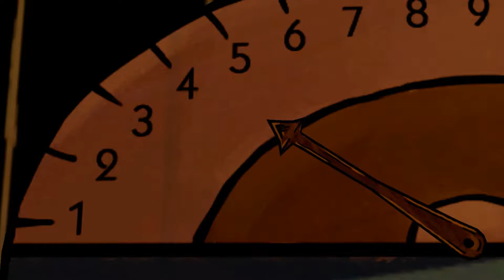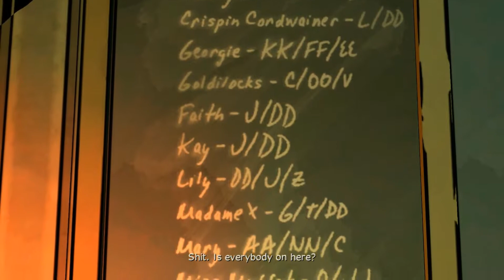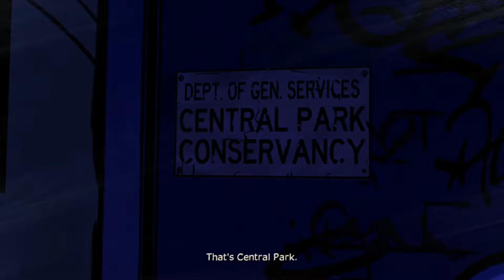the wolf among us episode 4- In Sheep's Clothing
WHEN YOU GET TO THE HOUR AND TWENTY MINUTE MARK SKIP TO 1:30 MARK